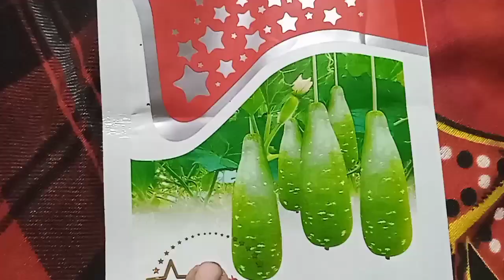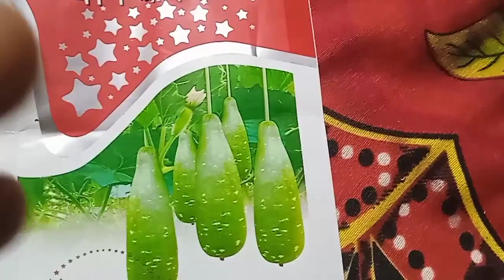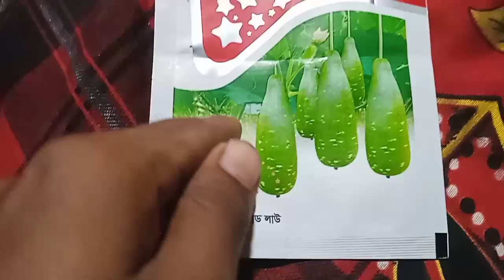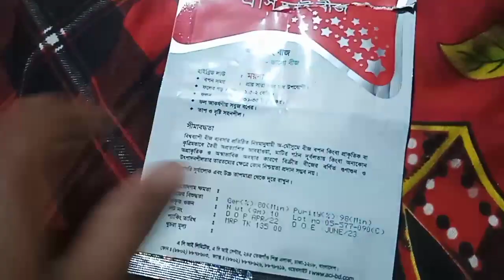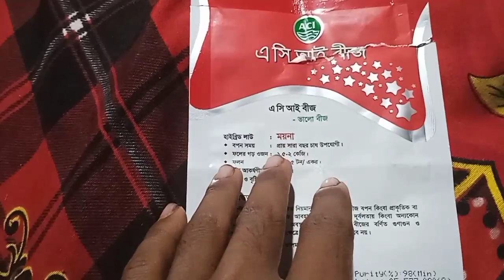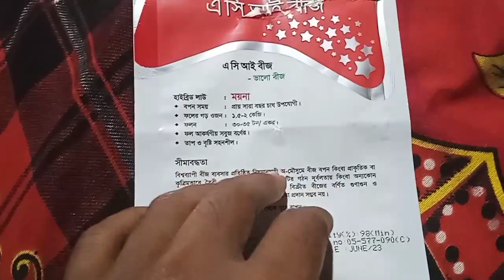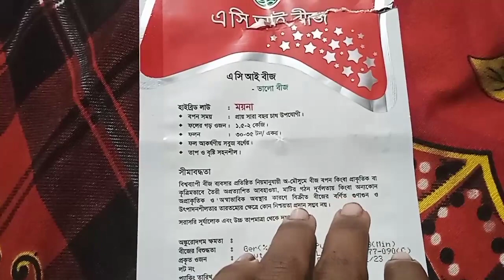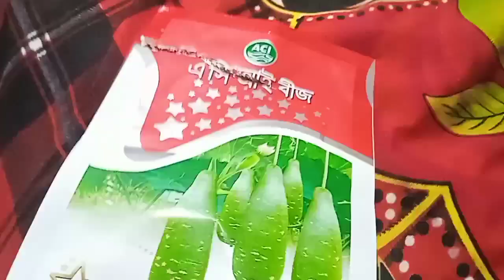শীতকালের লাউ এর উল্লেখযোগ্য একটি বীজ,এই জাত চাষ করলে উচ্চ ফলন বেশি লাভ,low bij,লাউ বীজ,